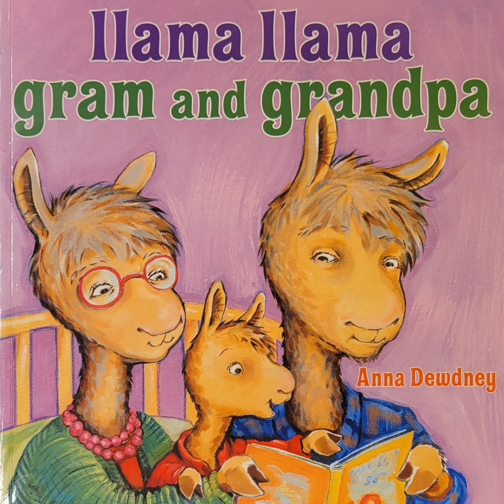Llama Llama Gram and Grandpa by Anna Dewdney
Join Llama Llama on a heartwarming adventure as he visits his beloved Gram and Grandpa. We'll explore the special bond between grandparents and grandchildren in this delightful story. We'll also learn important coping skills, as we discover that Fuzzy Llama is not along for the trip.